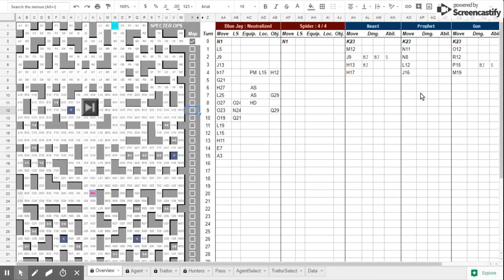Specter Ops Shadow of Babel Beta Google Sheets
A google sheets app that I made as a companion for the board game Specter Ops by Emerson Matsuuchi.  He has also been developing an app with similar functionality to this one for the past 3 years.  I did this in about a week.  It shows :)  But it does work!  This video shows how you can easily review the action after the game is over.  Without fail, each game we play ends in a discussion of critical moments in the game but we are never quite sure where each of the hunters were relative to the secret agent on any given turn.  With this app you can enter each characters movement with a few clicks of your mouse and then at the end, have the whole game play back on the in-app map.  Message me if you would like a copy for your game group!